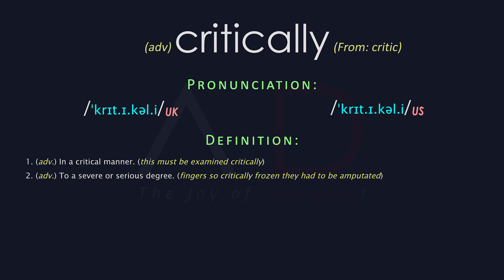Critically Meaning And Pronunciation | Audio Dictionary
Word: critically - 1. (adv.) In a critical manner. (this must be examined critically)2. (adv.) To a severe or serious degree. (fingers so critically frozen they had to be amputated)
Critically Meaning, Critically Definition | Audio Dictionary - How To Pronounce Critically.